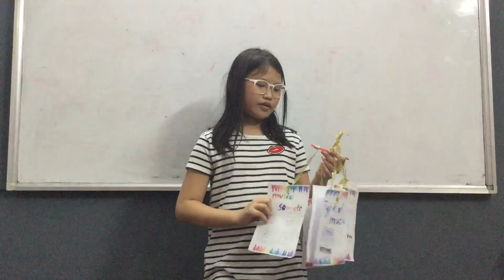CEC VQ2 | DISCOVER 2H | MY MUSIC MOBLIE | HÀ PHƯƠNG